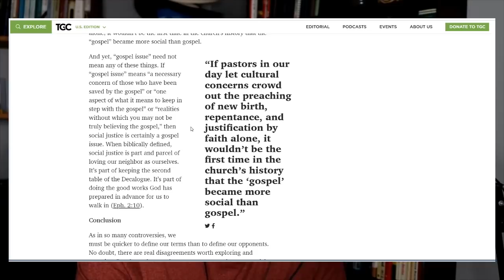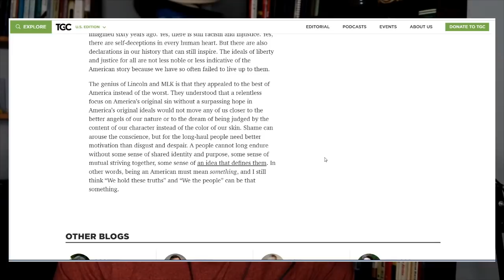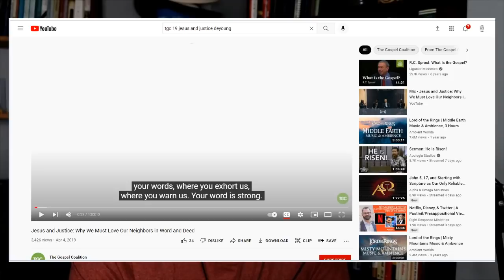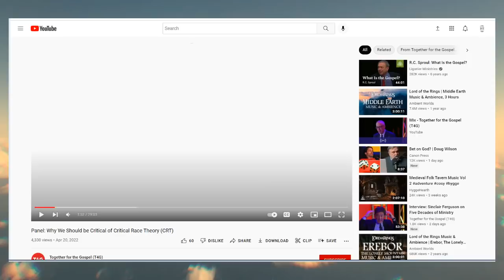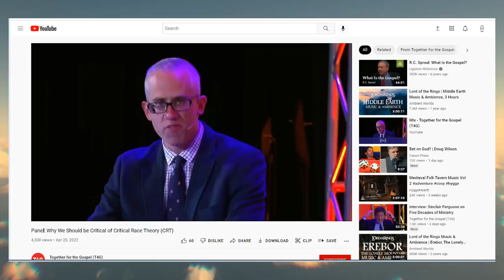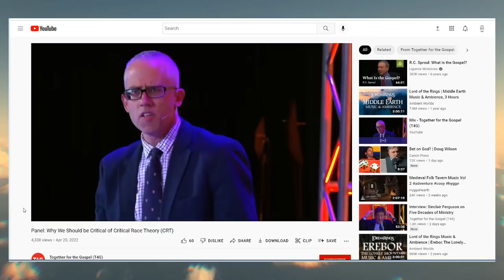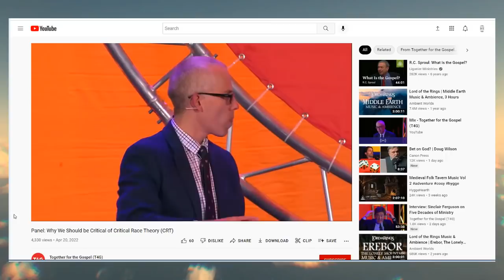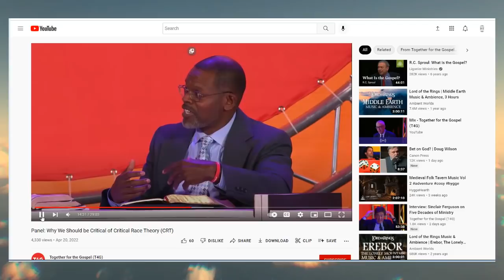T4G Panel on Critical Race Theory: Part 1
Jon examines T4Gs recent panel on Critical Race Theory.

Clouthub: @jonharris